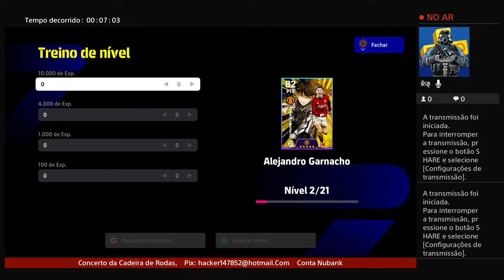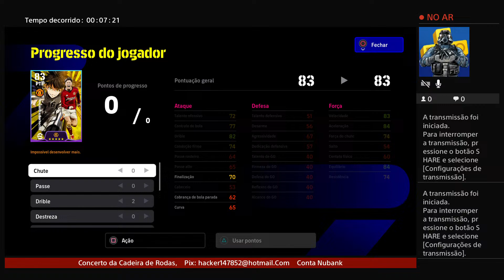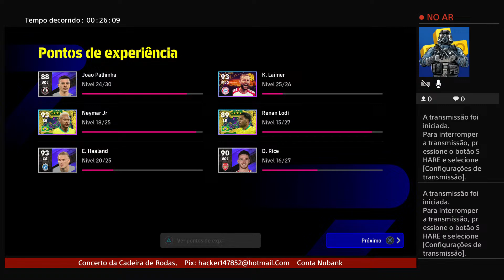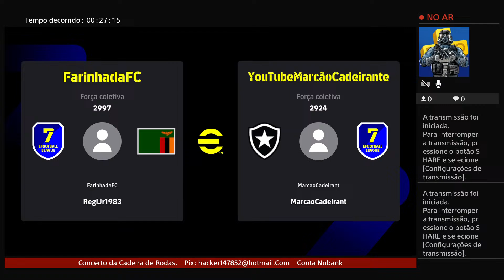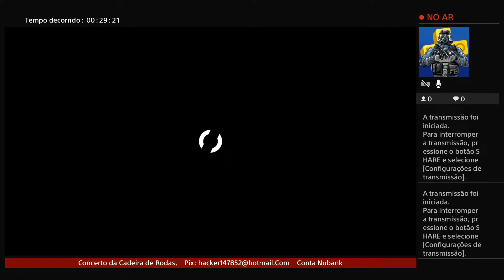Sou Deficiente, Jogador de Video Game, Mão Esquerda Limitada